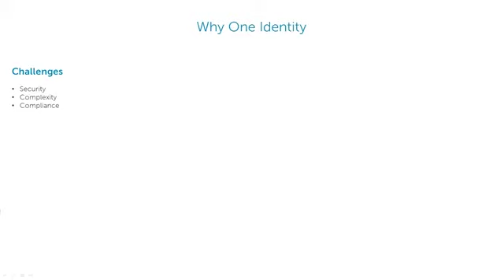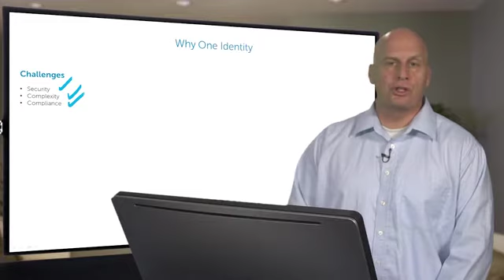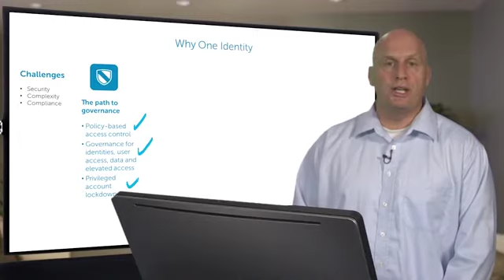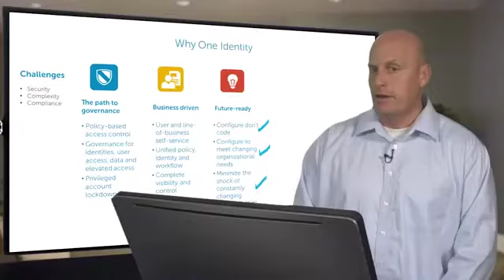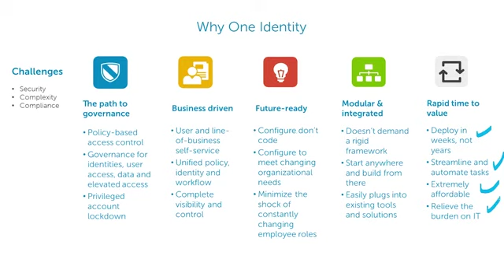On the Board - Why One Identity solutions?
Join Todd Peterson, product marketing manager, One Identity, as he discusses the challenges you can face with IAM and how to solve those problems.